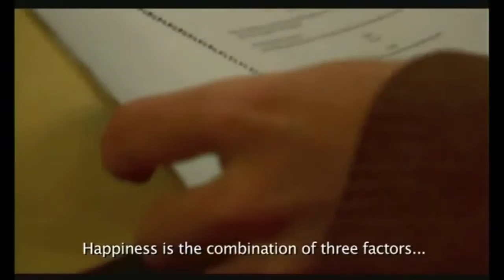Diego Nevado, Doble Mr Bean